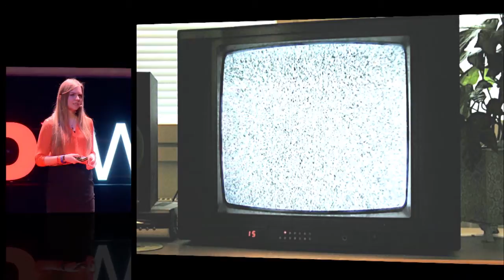Wielkie znaczenie małych owadów | Monika Leończyk | TEDxWarsaw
Monika told us about the great importance of small insects, with an interesting surprise for our audience.

This year's high school graduate, she started her career when she was only 16, researching the influence of buff-tailed bumblebees on tomatoes. She is a winner of many prestigious awards for young science enthusiasts, such as EUCYS, E(x)plory, the International Environment and Sustainability Project Olympiad INESPO and Google Science Fair. Currently, she is an intern at Joint Research Centre – Ispra in Italy.